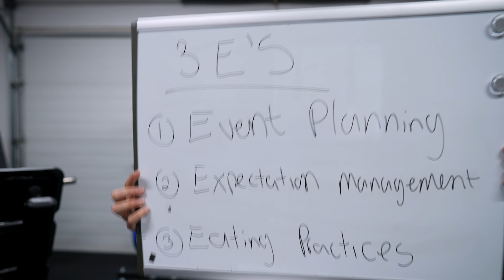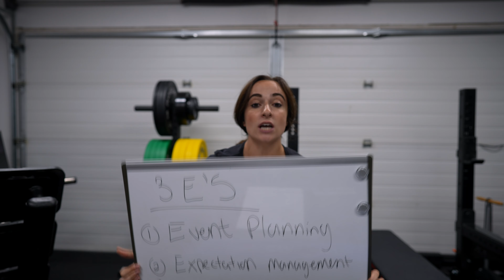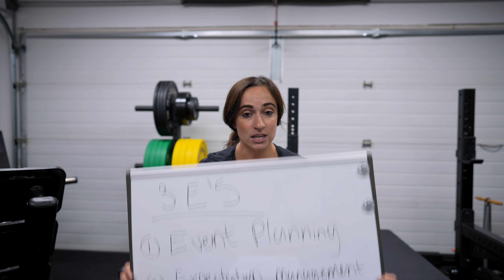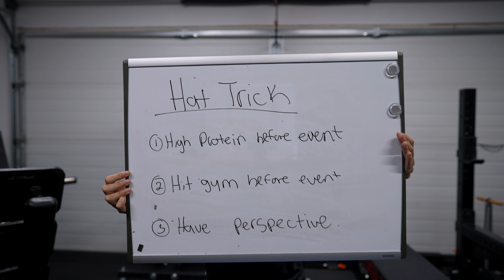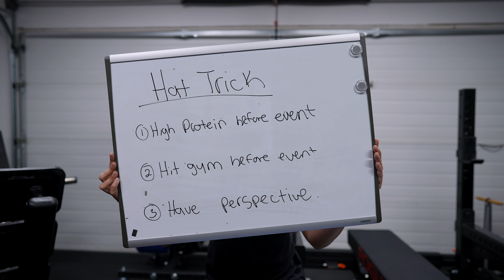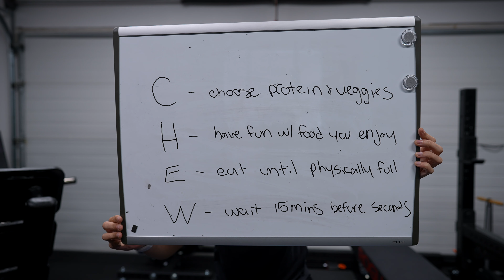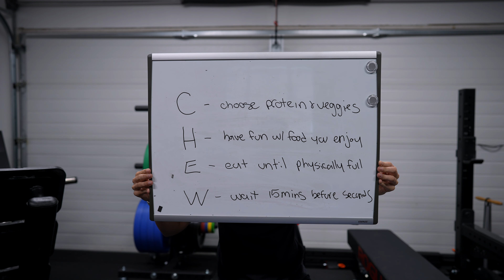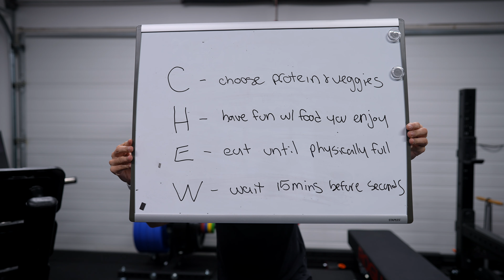HEALTH HACKS For The Holiday Weekend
Looking for additional resources and support? Make sure you join our email list for weekly training, advice and freebies! ⇣

- Coach Krys